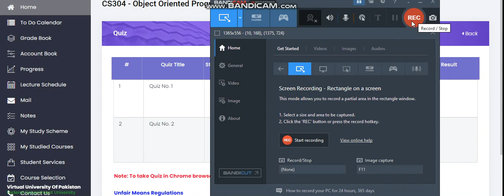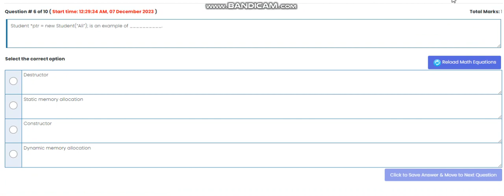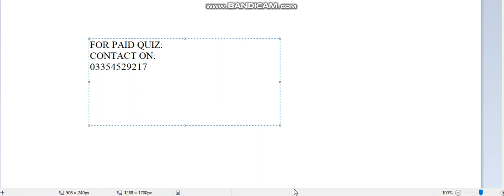cs304 quiz 2 solution 2023 // 100% correct and verified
This video is about cs304 course of virtual university.

KEEP SUPPORTING👍